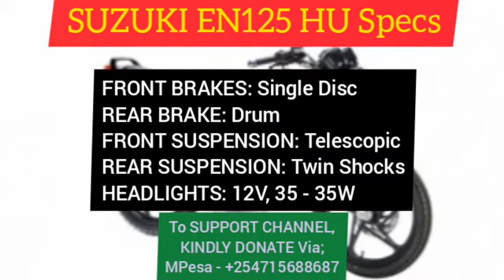SUZUKI EN125cc HU Specifications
Watch, Share and
KINDLY SUPPORT CHANNEL Via;